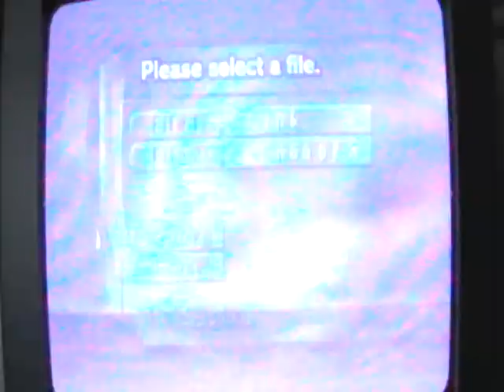the legend of zelda majora mask n64 quickest final boss part 1/3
this game uses bomb hoving glitch too through that door entrance in clock tower in first day in day insted in third day in night wich saves real time. this is created by marcusboy95 wich is by get 30 rubees too shop 10 bombs too use glitch through the door entrance in clock tower in first day in day insted in third day in night. Enjoy!